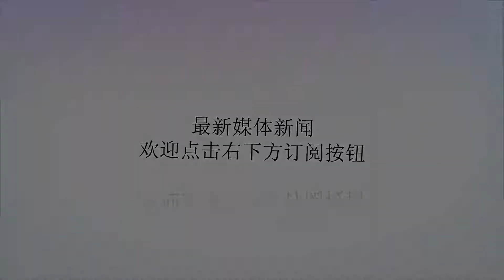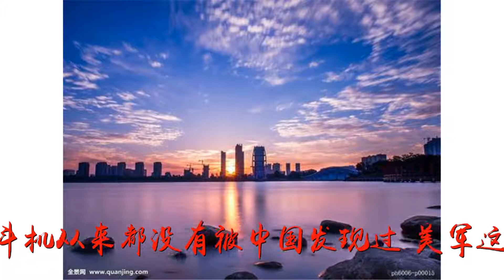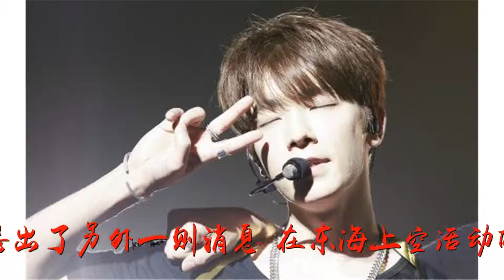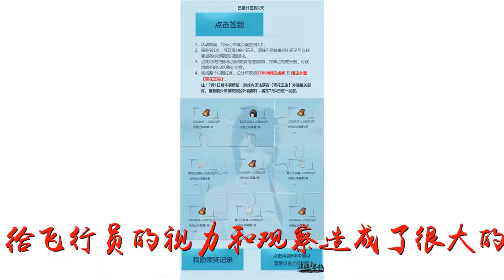美军称F35在东海上空未被发现 可一转脸就被神秘光束追踪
谢谢！美军称F35在东海上空未被发现 可一转脸就被神秘光束追踪